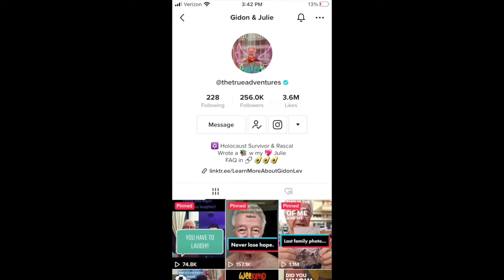Conversation with Holocaust Survivor - Gidon Lev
It has been 77 years since the Holocaust occurred in Nazi Germany. The Holocaust was the systematic killing of 6 millionJewish men, women, and children and millions of others by Nazi Germany and its collaborators during World War II. We still live in a time today where antisemitism runs rampant.